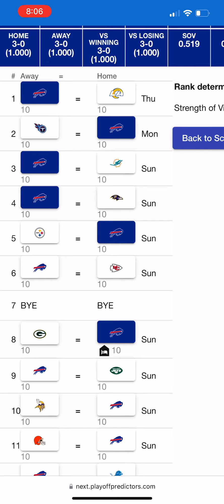BUFFALO BILLS RECORD PREDICTION 2022-23 NFL billsmafia 1st seed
Buffalo bills record prediction nfl bills billsmafia josh allen sean mcdermott kaiir elam jordan poyer tre'davious white bills mafia highmark stadium Dane Jackson Vonn Miller Tyrel Dodson Case Keenum Andre Smith Devin Singletary Kahlil Shakir Baylon Spector Isaiah McKenzie
 Dwason Knox Taron Johnson